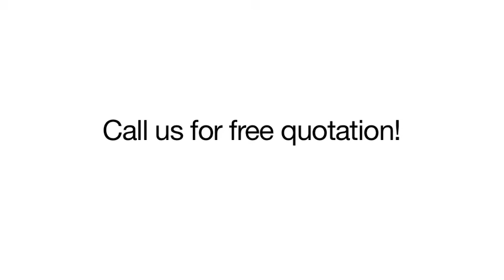Demolition Contractors & Equipment - Cavan Port Adelaide Demolition & Salvage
Port Adelaide Demolition & Salvage located in Cavan is an excellent choice if you are looking for Demolition Contractors & Equipment or Demolition Contractor.